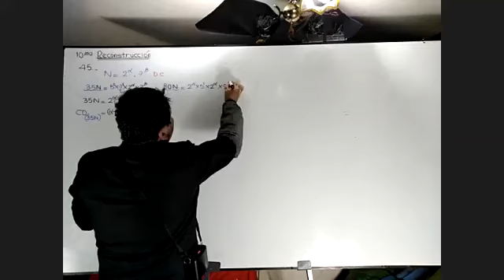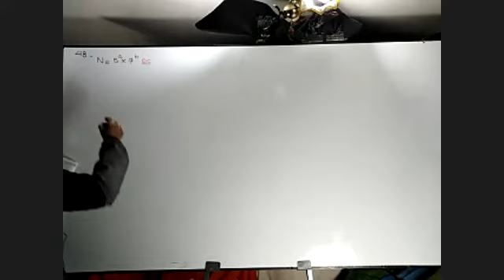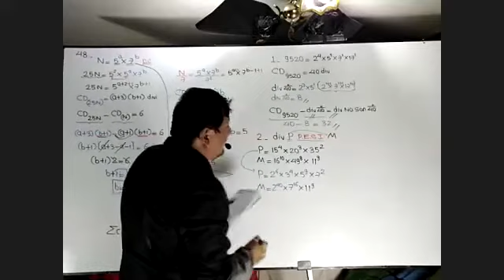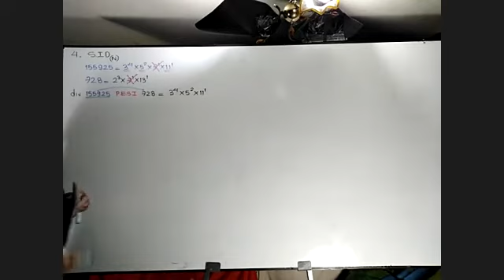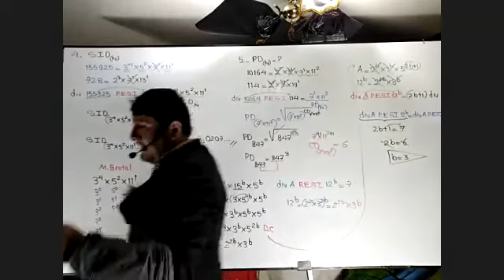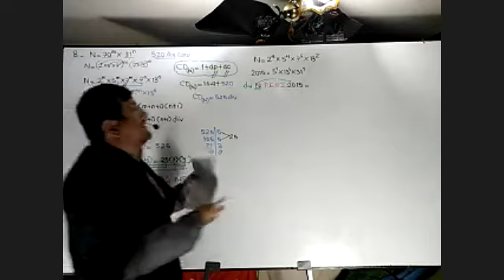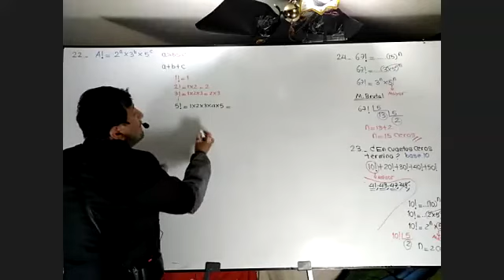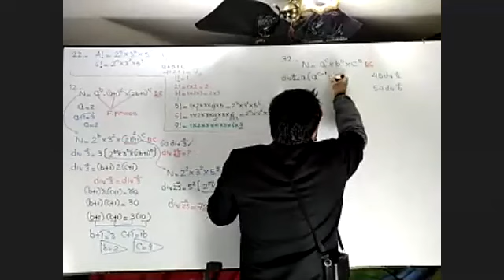ARITMÉTICA: Numeros primos (ultimos problemas) (1)